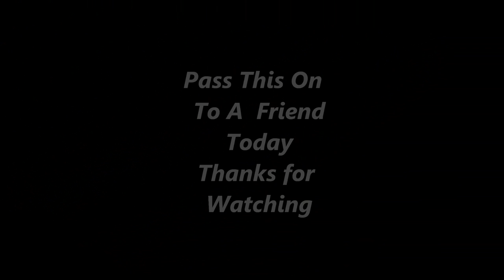Uncomfortable Situations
What do you say in an uncomfortable situation to another person